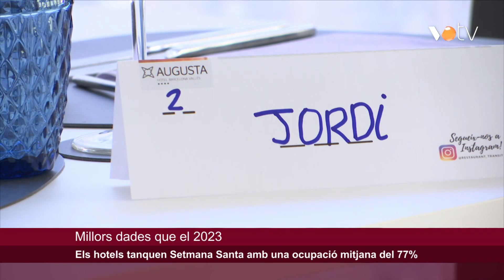VOTV - Els hotels tanquen Setmana Santa amb una ocupació mitjana del 77%